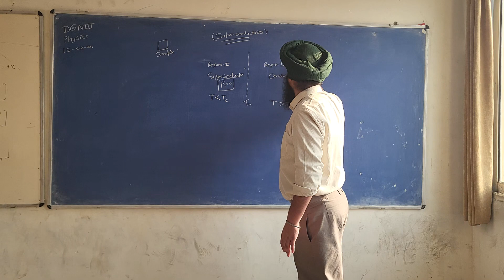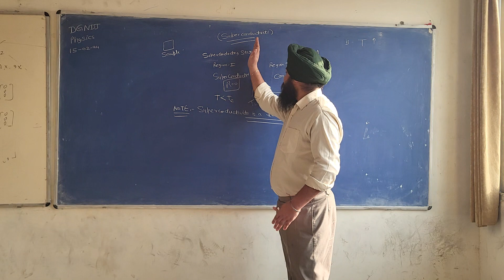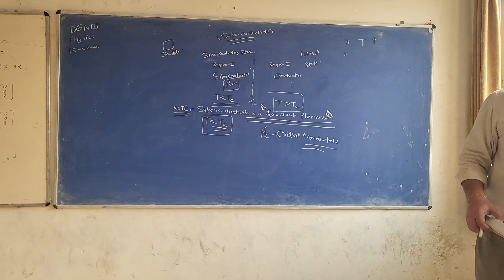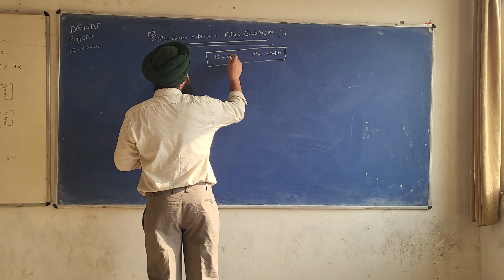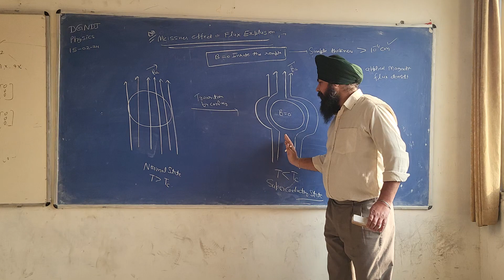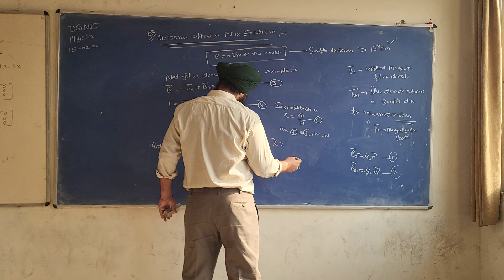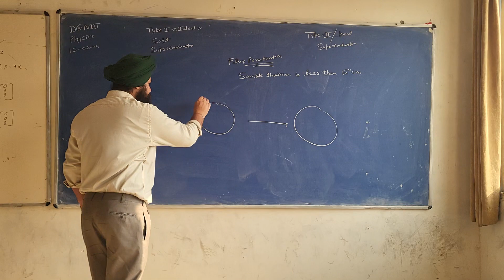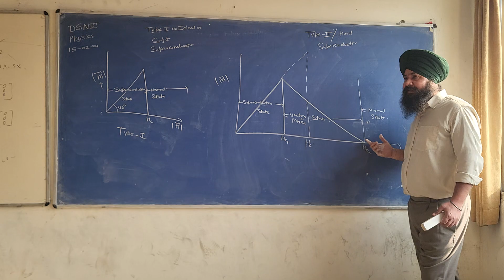SUPER CONDUCTIVITY AND MEISSNER EFFECT OR FLUX EXPULSION BY SUKHWINDER SINGH